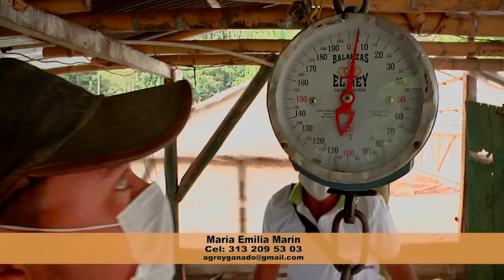Producción de Panela Orgánica ASOPANELA Quinchia Risaralda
Quinchia Risaralda. 28 Abril 2018.

En esta emision se muestra el proceso de producción y generación de valor agregado a la panela, asi como el proceso de certificación en Comercio Justo y producción de panela Orgánica producida por ASOPANELA Quinchía.

Igualmente se invitó a los productores de caña y panela a aprovechar los subproductos de la actividad panelera en la elaboración de Bloques Multinutricionales para alimentar animales y así además contribuir a la sostenibilidad ambiental de la actividad.

Se visitó la Central de Mieles de Quinchía y el Trapiche El Porvenir, propiedad de la Señora Luz Marina Aricapa, ubicado en la vereda La Peña del municipio de Quinchía Risaralda.

¡Sus comentarios, dudas, inquietudes, siempre son bienvenidos! //